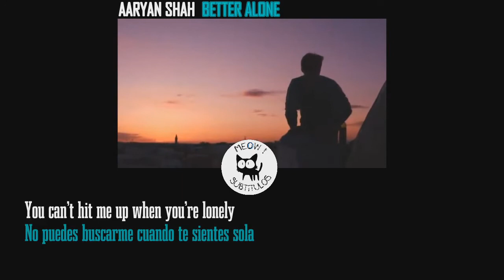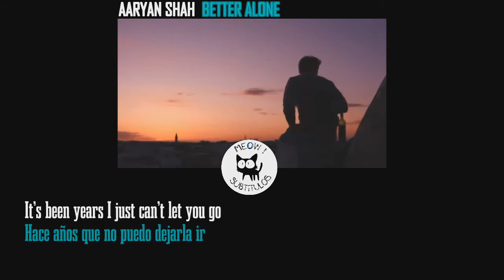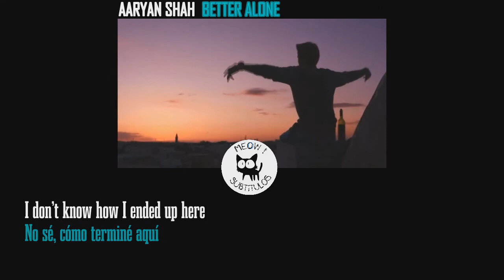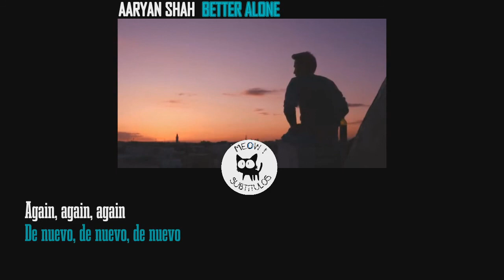Aaryan Shah - Better Alone [Subtitulos/Lyrics - English/Español]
Support the artists:
Aaryan Shah

Written by: Aaryan Shah, Jamiah Lindsey, & Yash Mehta
Produced by: Aaryan Shah
Recording Engineer: Robert Adam Stevenson
Mixing Engineer: Brandon Behymer
Mastering Engineer: John Armstrong

"My intentions they aren't gain anything or profit this is not my copyright I just put this video for entertain at all"